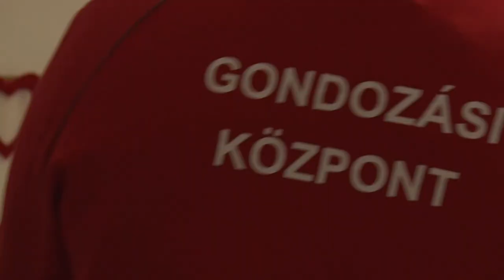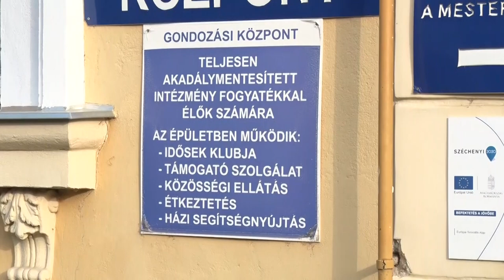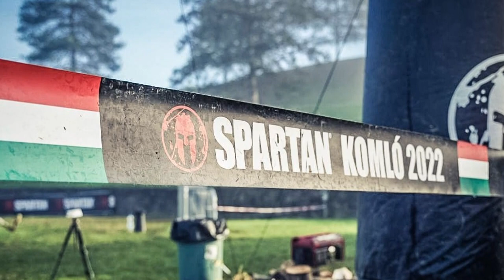Bonyhádi Napló 20221118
Bonyhádi Napló

50 éves a Bonyhádi Gondozási Központ
Mézes reggeli és ételbemutató – Bonyhád
Egészen elképesztő versenyen vett részt egy bonyhádi pár
Bemutatkozik Sebestyén Orsolya a Bonyhádi Gondozási Központ vezetője